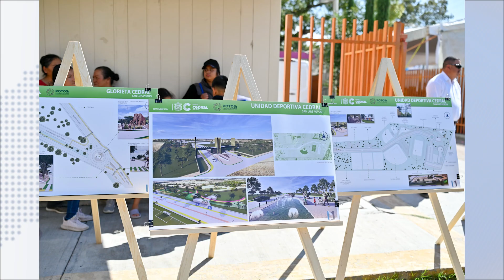Invierte gobierno estatal 10MDP en arterias del centro de Cedral